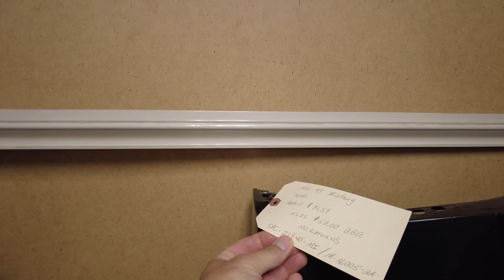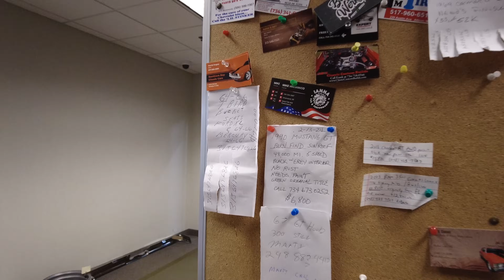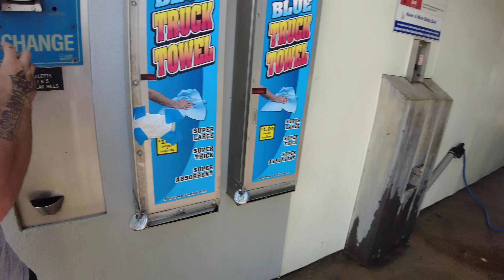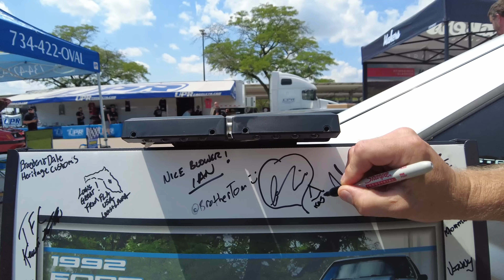What A Trip! Motor City Foxfest 2024 - 1978-04 FoxBodys Takeover Ford World Headquarters Dearborn MI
Follow along as we take you on the full journey leading up to Motor City Foxfest 2024 in Dearborn Michigan at Ford World Headquarters celebrating the 78-04 Fox Chassis / Foxbody cars

💥If you like this video, you might also enjoy some of my other Foxbody Mustang related Content:

💥 3D Printed License Plate Bracket

@KASL Customs